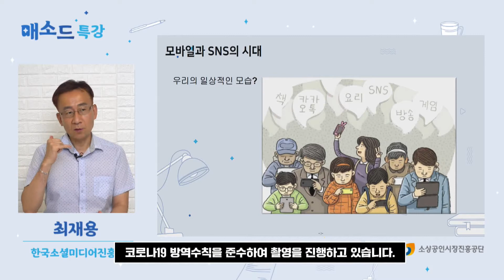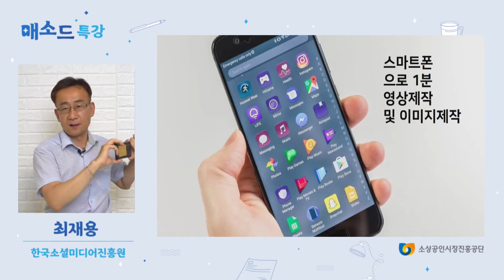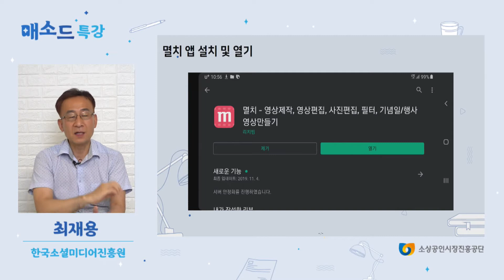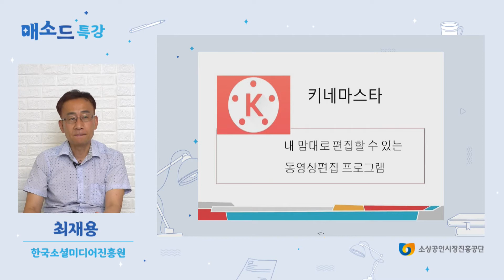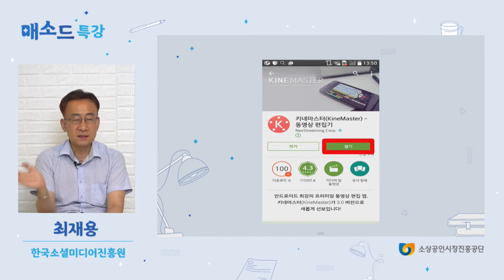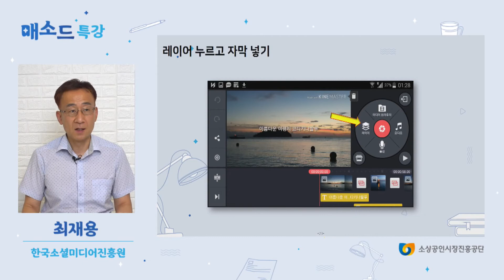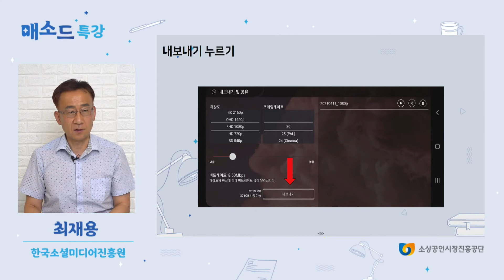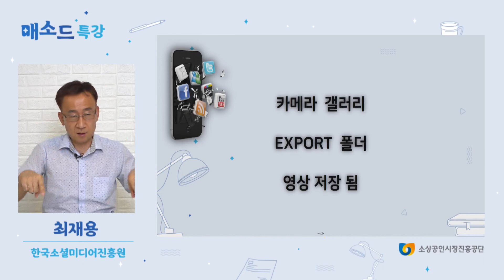(성장) 스마트폰으로 쉽게 촬영하기 [매소드 특강]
○ 교육명 : 스마트폰으로 쉽게 촬영하기

○ 강사명 : 최재용

○ 교육내용 :

나의 콘텐츠를 스마트 폰으로  손쉽게 만드는 꿀팁!